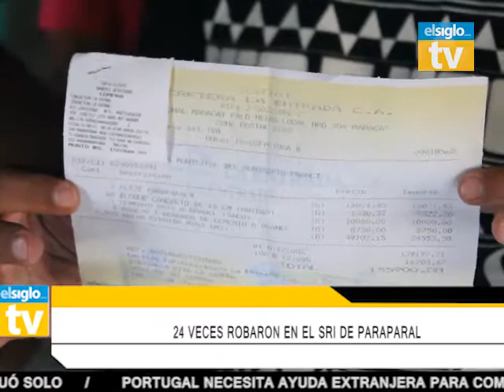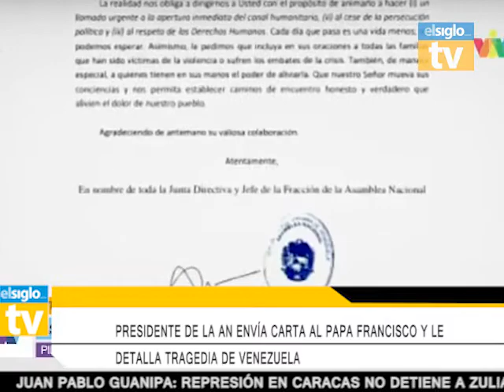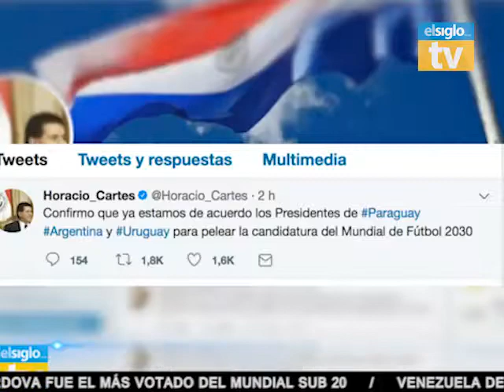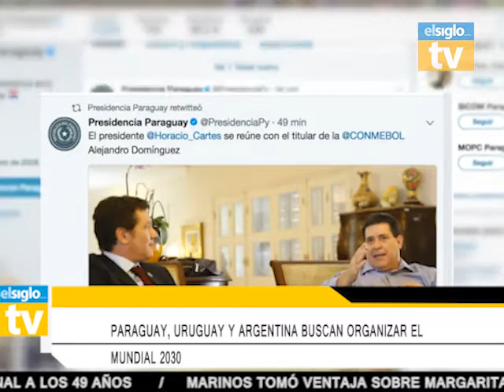es noticia 31 de agosto de 2017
elsigloTV presenta “es noticia”, con las informaciones más importantes de éste lunes 31 de agosto de 2017

-24 veces han robado en el SRI de Paraparal
- Candidato Marco Torres se reunió con el gremio de profesores bolivarianos y psuvistas
- Ismael García “Aragua se compromete con los ideales de cambio y libertad”
- Presidente de la AN envía carta al papa Francisco y le detalla tragedia de Venezuela
- CIDH alertó sobre deterioro en la separación de poderes por decisiones de la constituyente en Venezuela
- Paraguay, Uruguay y Argentina buscan organizar el Mundial 2030
- shakira se prepara para su gira mundial “el dorado
- Cipriano Heredia aseveró aumento de crisis agroalimentaria
- TSJ ordenó detención de un juez y dos abogados por presunta extorsión en Fiscalía
- Saab: “Fiscalía investiga desfalco por $200 millones en Faja Petrolífera”